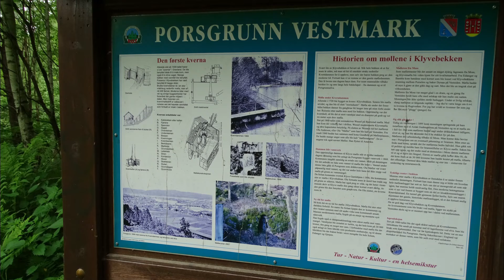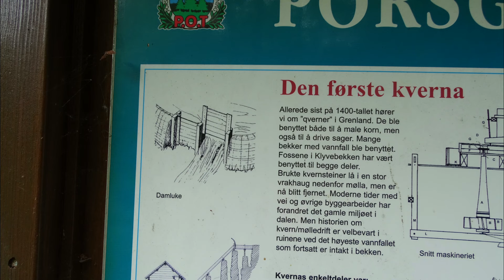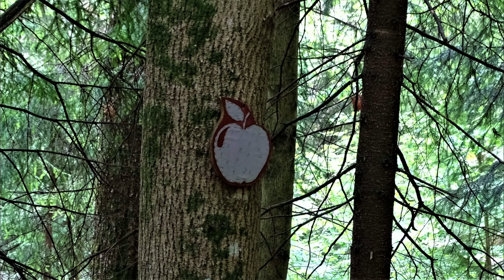Moods From The Mill Pond / Stemninger Kverndammen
Moods from the Mill Pond ( Kverndammen / Klyve Creek) 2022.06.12
Stemninger fra Kverndammen / Klyvebekken 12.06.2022